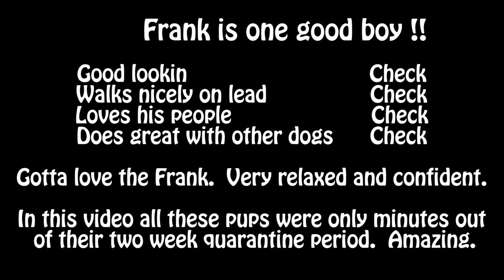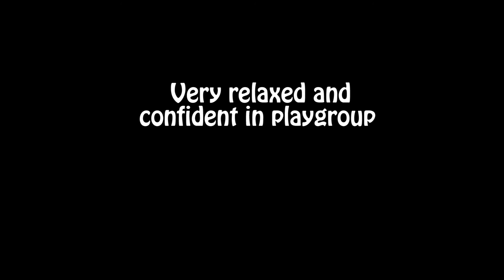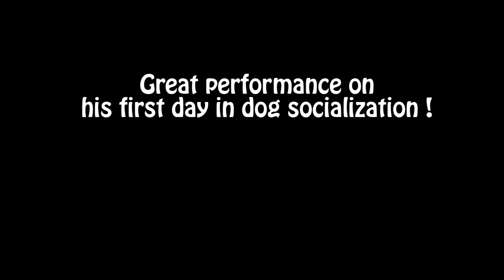FOHA Buddies Frank's a Good Boy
Short video of Frank's first group walk and play group with the Thursday, Dog Socialization group.  What a good boy !